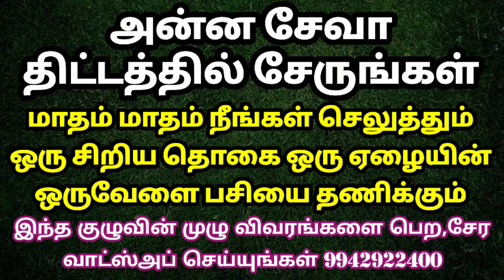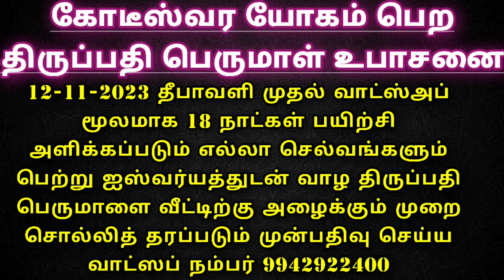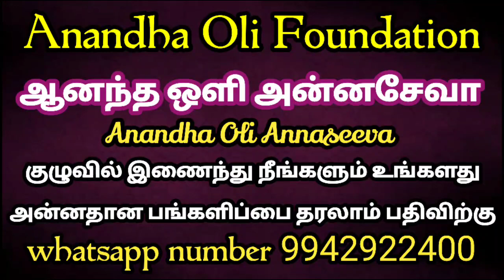புரட்டாசி மூன்றாம் சனிக்கிழமை அரிசி தானம் பெற்று தளியல் போடுதல்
எங்களது யூடியூப் செய்திகள் உடனுக்குடன் தெரிந்து கொள்ள கீழே உள்ள லிங்கை பயன்படுத்தி எங்கள் whatsapp குழுவில் இணைந்து கொள்ளுங்கள்
அன்னதான நிதி உதவி செய்ய வங்கி கணக்கு எண்:
Name: Anandha Oli foundation
Bank: Karur Vysya Bank
Branch: Palani
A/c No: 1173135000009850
IFSC CODE : KVBL0001173
A/c type: Current Account
Tamilnadu
India

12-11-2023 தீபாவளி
திருப்பதி ஏழுமலை பெருமாள்
அழைப்பு பயிற்சி
எல்லா செல்வங்களும் பெற்று ஐஸ்வர்யத்துடன் வாழ திருப்பதி பெருமாளை வீட்டிற்கு அழையுங்கள்